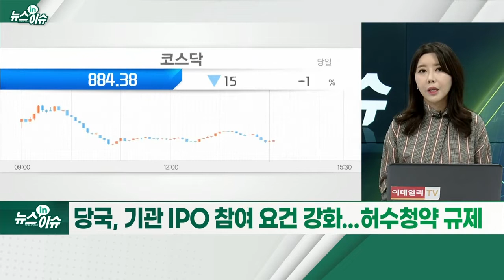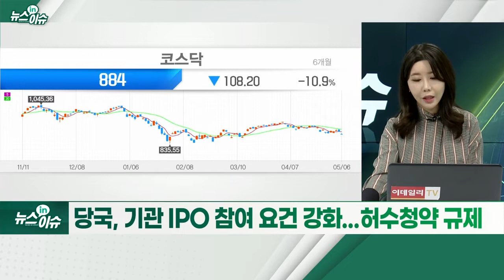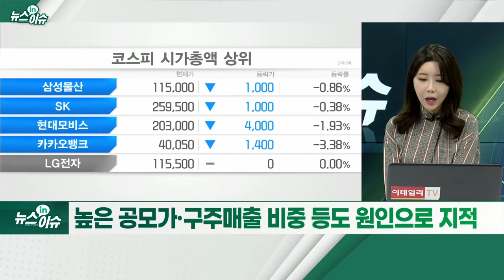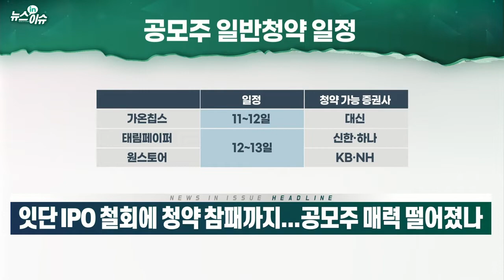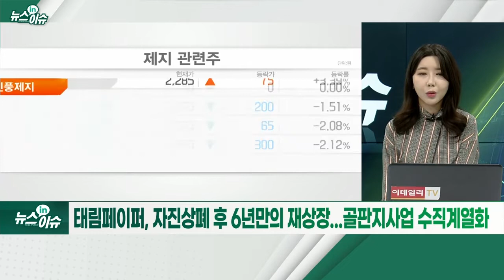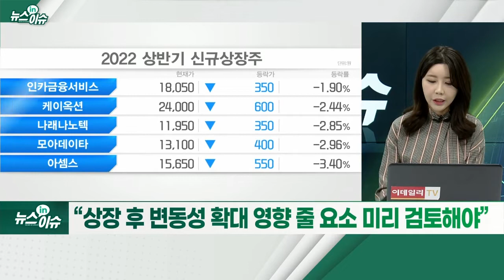잇단 IPO 철회에 청약 참패까지... 공모주 매력 떨어졌나_뉴스IN이슈 (20220506)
- 현대엔지니어링, 1월 상장 철회
- SK쉴더스, 오늘 상장 철회 결정... 기관 수요예측 부진
- “글로벌 불확실성 심화... 최적 시점에 재추진”
- 대명에너지, 신재생에너지 솔루션 기업
- ‘IPO 재수생’... 몸값 낮췄지만 흥행 실패
- 증시 변동성 심화에 투심 악화... 관련 자금 유출도
- 당국, 기관 IPO 참여 요건 강화... 허수 청약 규제
- 높은 공모가·구주매출 비중 등도 원인으로 지적
- 가온칩스, 반도체 DSP 기업... 팹리스-파운드리 연결 역할
- 가온칩스, 매출 편중은 리스크... 다각화 방안 필요
- 태림페이퍼, 자진상폐 후 6년 만의 재상장... 골판지 사업 수직계열화
- “상장 후 변동성 확대 영향 줄 요소 미리 검토해야”